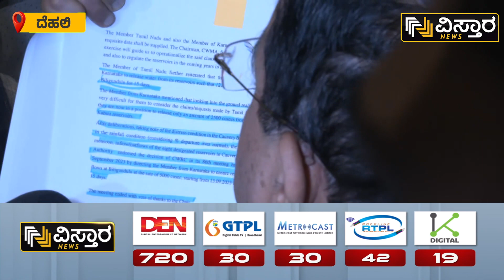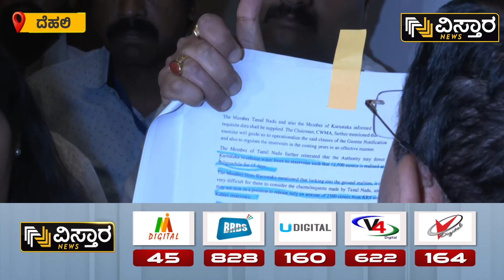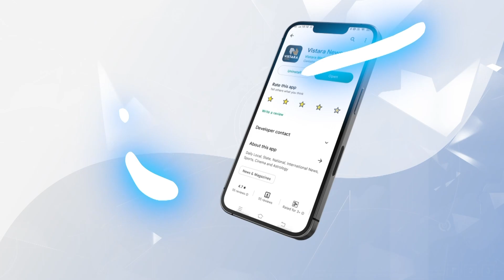ನೀರು ಬಿಡಲ್ಲ ಅಂತ ಸಭೆಯಲ್ಲಿ ಹೇಳೋಕೆ ಏನು ಸಮಸ್ಯೆ?|Union Minister Pralhad Joshi spoke in Delhi|Vistara News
ತಮಿಳುನಾಡಿಗೆ ಪ್ರತಿದಿನ 5000 ಕ್ಯೂಸೆಕ್ಸ್‌ ನೀರು ಬಿಡಬೇಕು ಎಂದು CWMA ಆದೇಶ ಬಂದಿದೆ. ಈ ಬಗ್ಗೆ ದೆಹಲಿಯಲ್ಲಿ ಮಾತನಾಡಿದ ಕೇಂದ್ರ ಸಚಿವ ಪ್ರಲ್ಹಾದ್ ಜೋಶಿ, ಇದು ರಾಜ್ಯ ಸರ್ಕಾರದ ವೈಫಲ್ಯತೆ ಎಂದು ಹೇಳಿದ್ದಾರೆ.